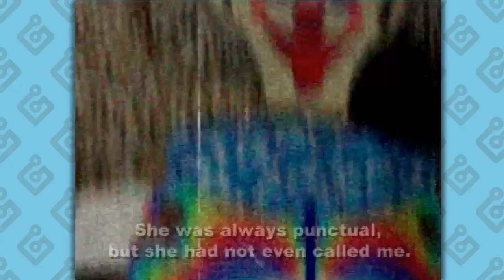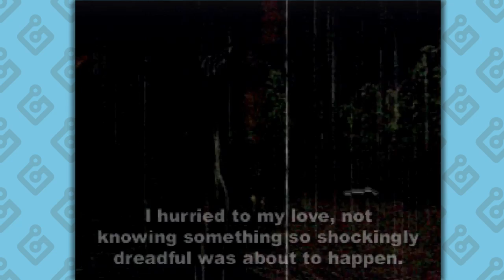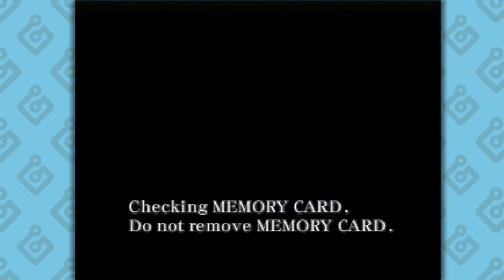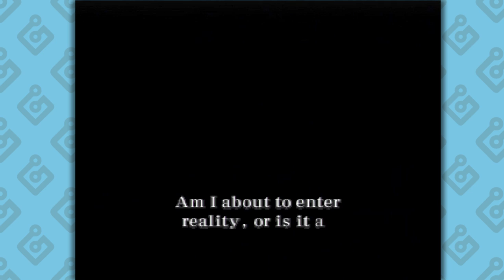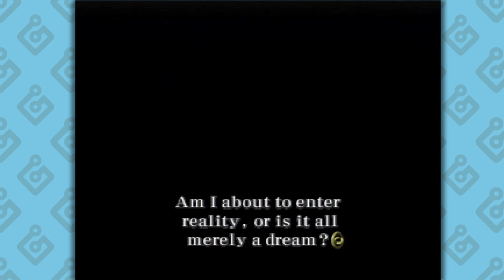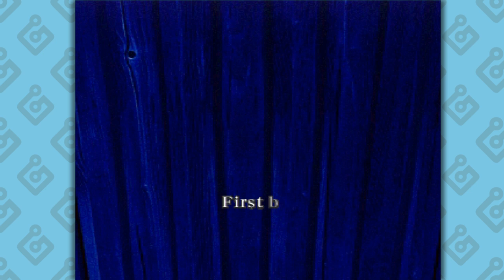Replay - MediEvil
Game Informer's Andrew Reiner, Tim Turi, and Ben Reeves take a look at MediEvil on Replay.